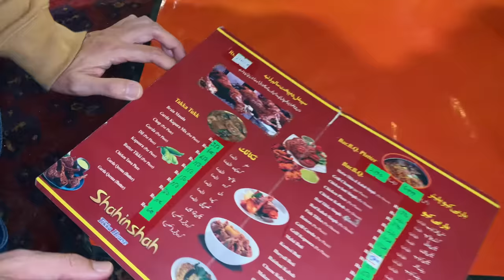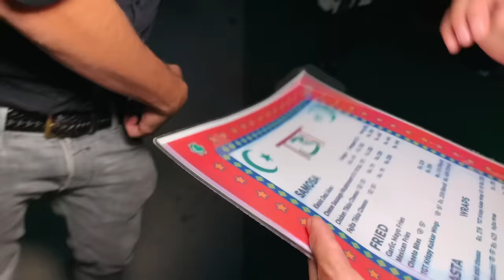ULTIMATE STREET FOOD IN PAKISTAN 🇵🇰 RAMADAN NIGHT MARKET IN ISLAMABAD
Salam💕 Bohemian Family
We are in Karachi, Pakistan!!

Thanks To :

1. Bilal Kachori and Halwa Puri Center
2. Akbar Jee Siri Paye
3. Kartar Pura Bhatoora
4. Kartar Pura Milk shop
5. Kartar Pura - Super Gola
6. Shahinshah Tikka House
7. Karachi Kolta Tandoori Chai
8. Majeed Huts
9. Siddique Sweets & Bakers
10. Mir's Family
11. TGT - The Grand Truck